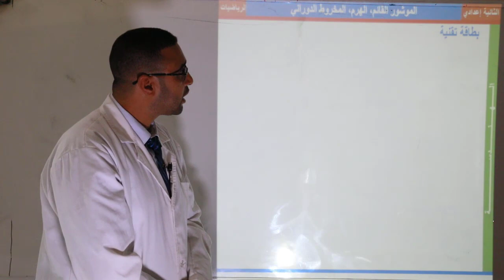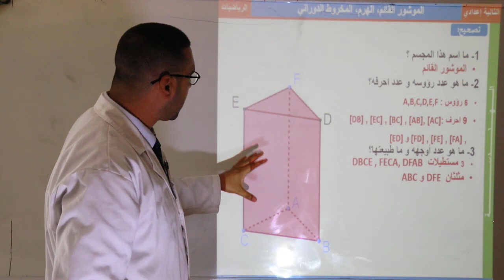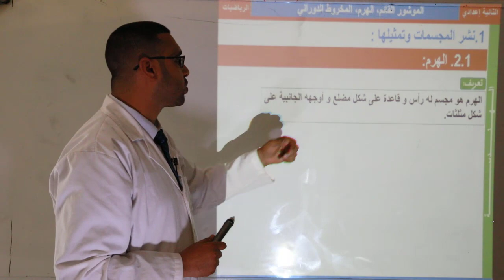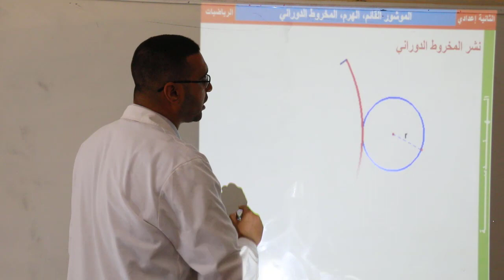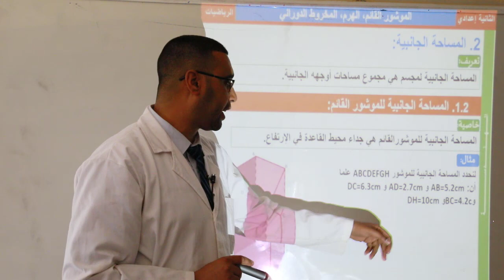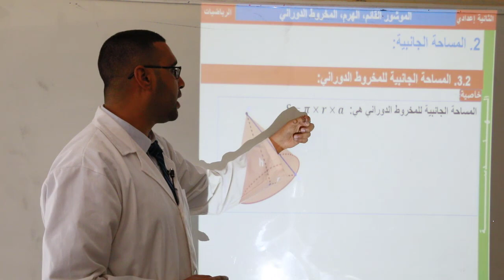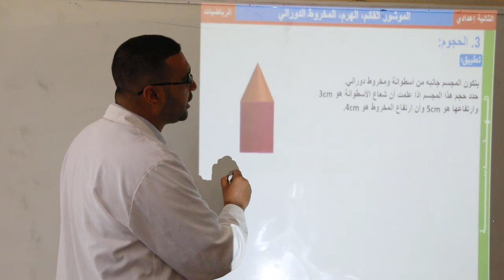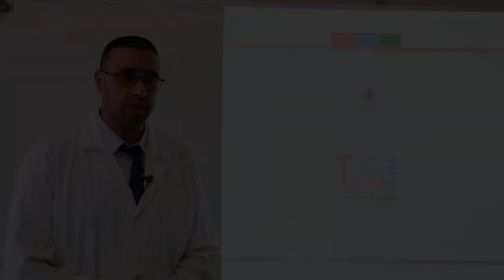رياضيات : الهرم - المخروط الدوراني و الموشور القائم - الثانية اعدادي